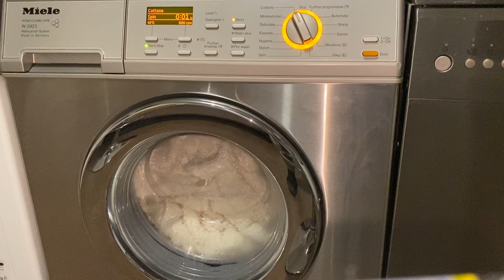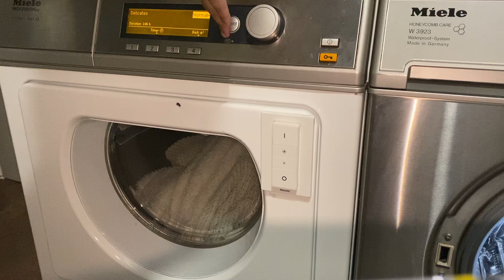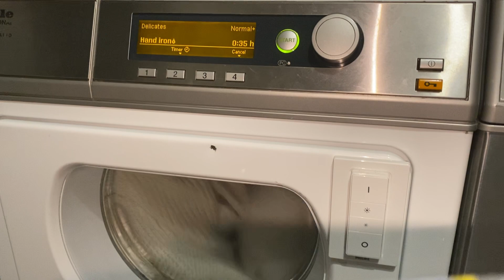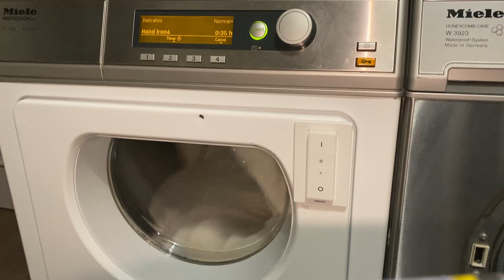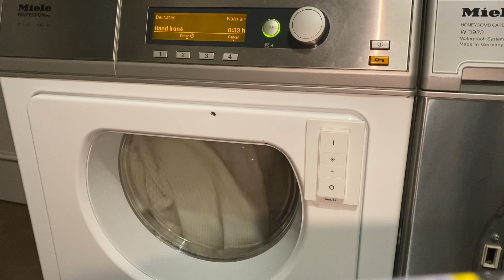Miele W3923WPS Cottons Rinse + Final Spin Full & Drying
Washing a very heavy throw on the Cottons 60*c cycle. The video starts off with the interm spin :) I love the sound of the pump at the start ☺️
00:11 Interm Spin
2:56 Final Rinse
14:53 Drain
15:55 Burst 1
16:48 Burst 2
18:05 Burst 3
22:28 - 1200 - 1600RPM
25:56 Unload
26:33 Drying - Miele PT7136
27:17 - Sensed
27:40 Reverse
28:54 Reverse